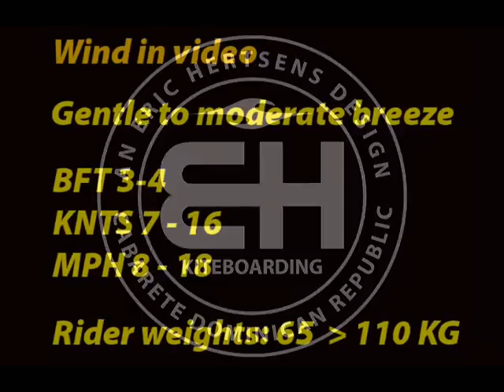Eze 13 testing sesion in verry light winds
a clip of the 13M Ultra Flat High Performance wing in filght